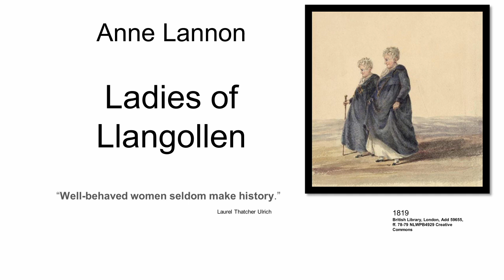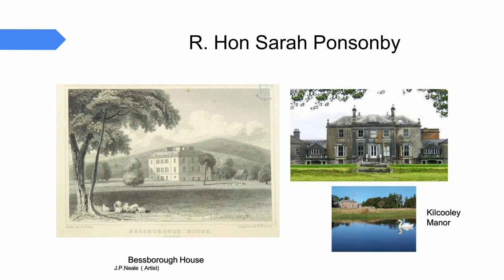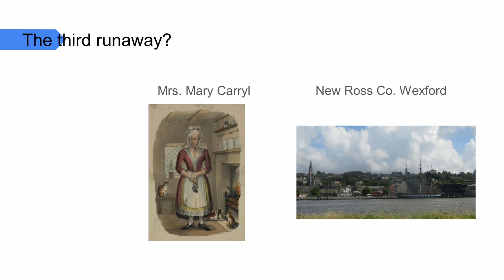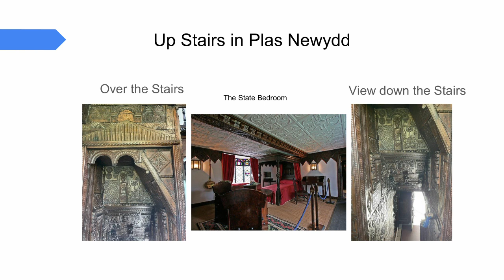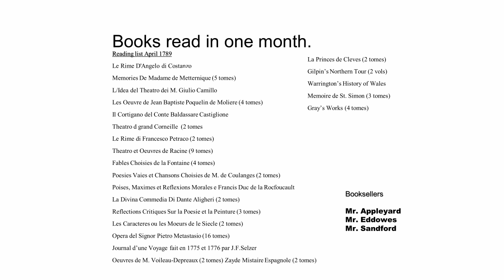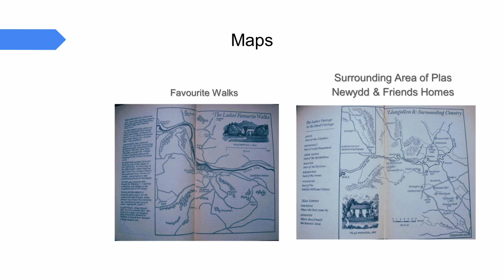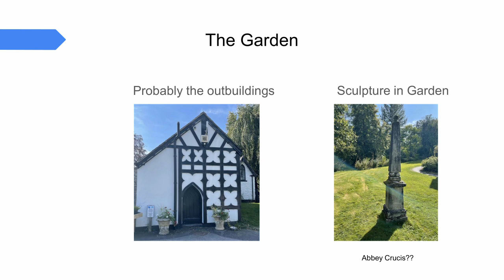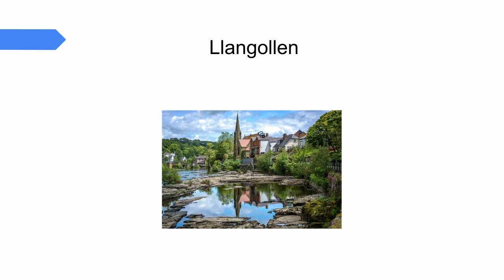Anne Lannon: The Ladies of Llangollen (lecture)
This talk was given as part of the Ladies of Kilkenny series at Rothe House in 2023, hosted by Kilkenny Archaeological Society.

You can support Kilkenny Archaeological Society by becoming a member or making a donation